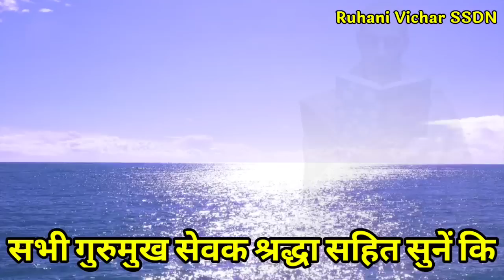ऐसा क्या करें कि जिससे दिन रात सतगुरु और भजन सिमरन याद रहें ? SSDN | Bhajan Simran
ऐसा क्या करें कि जिससे दिन रात सतगुरु और भजन सिमरन याद रहें?

संत सदगुरु हम जीवों को हमेशा ही अपने सत्संगों में अपने प्रवचनों में फरमाते आते हैं कि ये जो मानुष जन्म हैं ये बड़े ही भाग्यों से हमें मिला हैं हमारी एक एक स्वांस क़ीमती हैं इसे ऐसे ही दुनियावी ख्यालो या विचारों में व्यर्थ नहीं गंवाना
एक एक स्वांस का मोल उन्होनें चौदह भुवनों की संपदा के समान बताया हैं इन स्वासों से हम उस कुल मालिक को प्राप्त कर सकते हैं इसे भजन सिमरन में लगाना हैं संतमत में भजन अभ्यास पर बड़ा ही जोर देकर हमारे संत सद्गुरु हमारे बाबाजी फरमाते हैं कि हमें कम से कम दिन का दसवां हिस्सा मतलब 2 से 2.30 घंटे भजन सिमरन को देना हैं कि जिस से हमारा कल्याण हो और हमारी आत्मा जो कुल मालिक की देन हैं उसका भी कल्याण हो वो निर्मल और पाक बन सके।

तो हम सेवकों का क्या फ़र्ज़ बनता हैं जो हमारे संत सदगुरु अपने पावन तन पर इतने कष्ट उठाकर दिन रात भक्ति की ज्योत जगाकर हमें गफलत की नींद से जागते हैं हमारे कल्याण के लिए ही तो हमारा भी यही फ़र्ज़ बनता हैं कि हम उनके हुक्म का पालन करें और भजन अभ्यास करके उनकी प्रसन्ता को हासिल करें।

बोल जय कारा बोल मेरे श्री गुरुमहाराज की जय